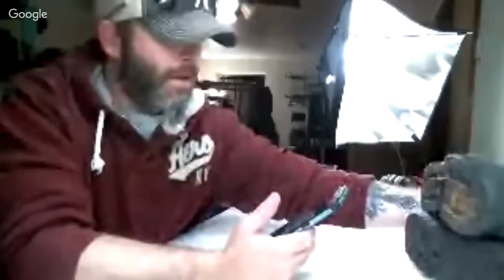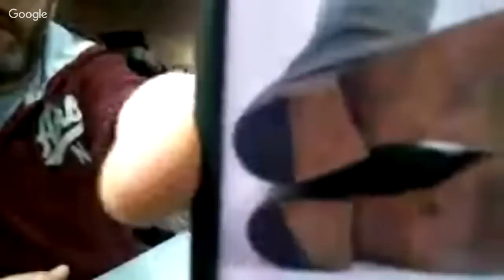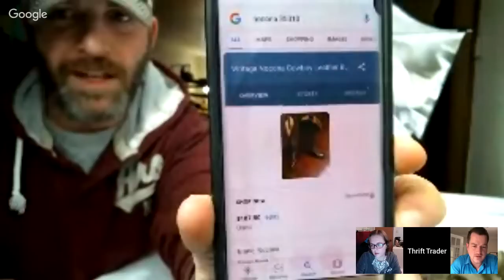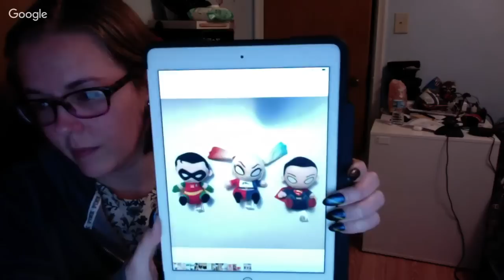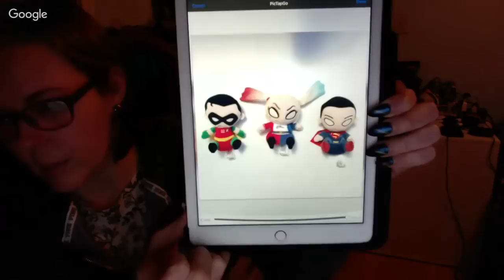WORKING HANGOUT - Killing Off The Death Pile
Just another awesome working hangout!
Come hang out, ask questions...or just bs with me.